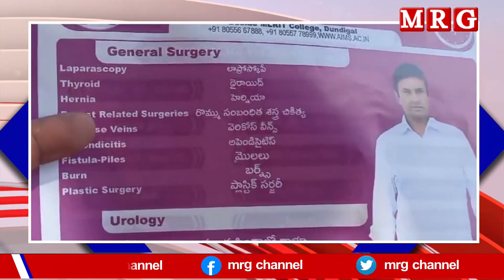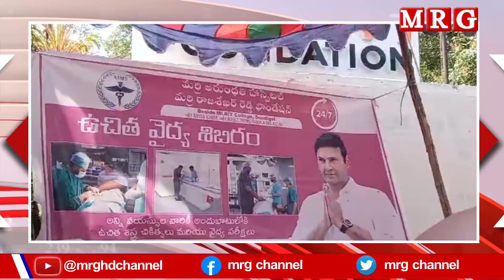అల్వాల్ మచ్చబొల్లారంలో మల్కాజ్ గిరినియోజకవర్గంబీఆర్ఎస్అభ్యర్థిమర్రి రాజశేఖర్ రెడ్డి ఉచితవైద్య శిబిరం